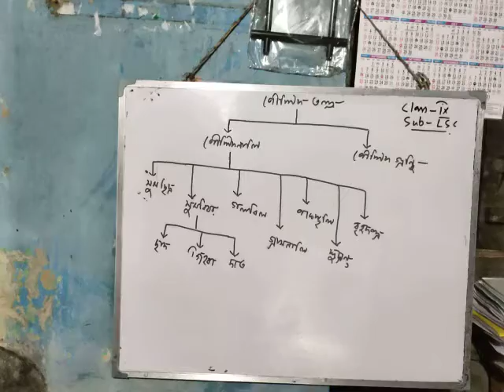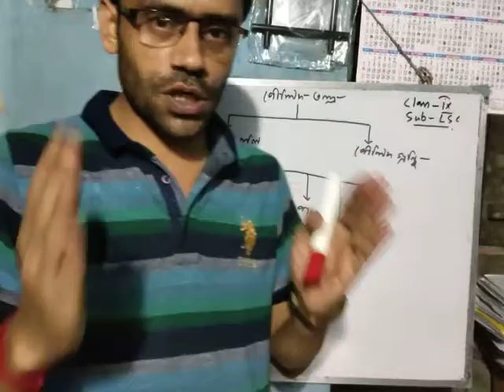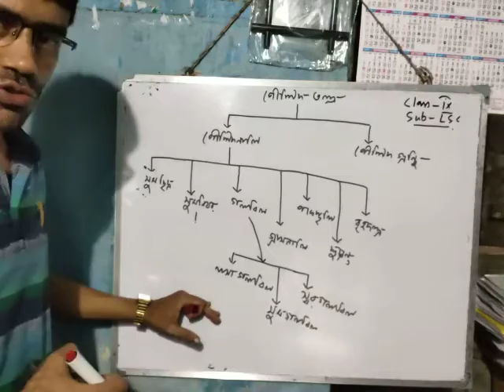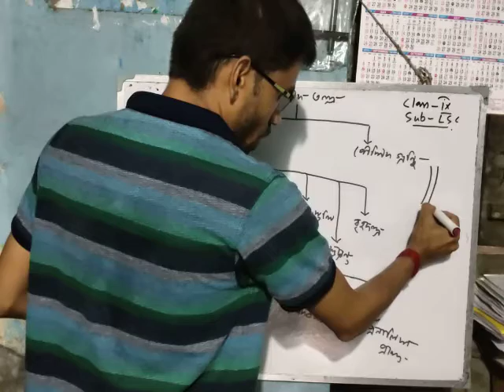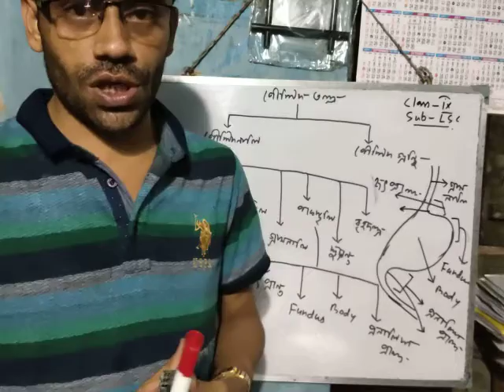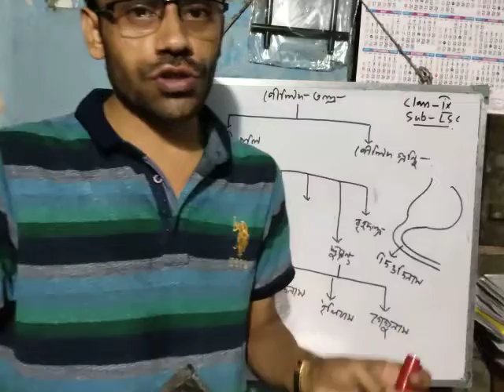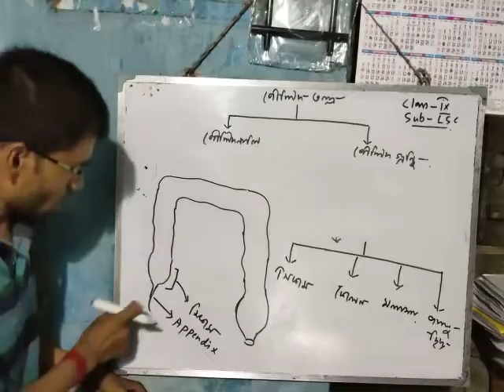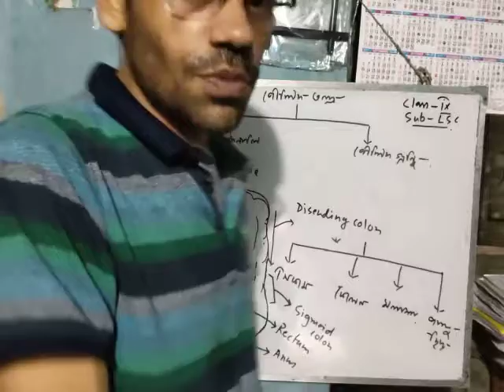Class IX. Sub L.Sc, পৌষ্টিক নালি